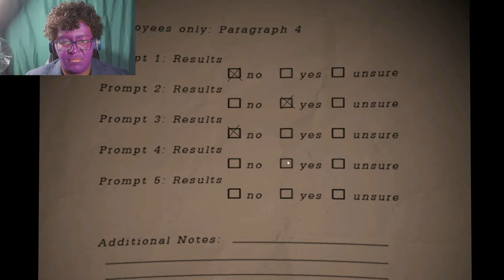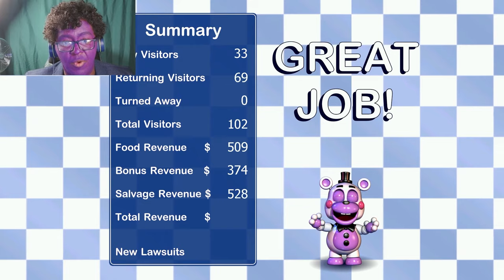Michael Afton in Five Nights at Freddy's 6 (3)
Well, another day another dollar. Seems like a pretty fitting saying considering where I am. Then again, I guess that's not a bad saying for most of my life considering what I've done in my past. Anyway, today was...interesting to say the least. Apparently, there was something crawling around in the vents while I was working and though I never saw it myself (which was probably for the best), I have a bad feeling I know what it was and it's not rats. Not sure if I would prefer the rats actually since I do own a restaurant now. Nonetheless, it looks like I'll have to be more careful when I work in the back from now on, because if my suspicions are correct, I'm going to be having a rough few nights ahead of me. Then again when don't I have rough nights. However, that wasn't even the most interesting part of it all. What was, well, let's just say that I had a brief unexpected family reunion. I just hope that soon, we'll go our separate ways more permanently than last time.